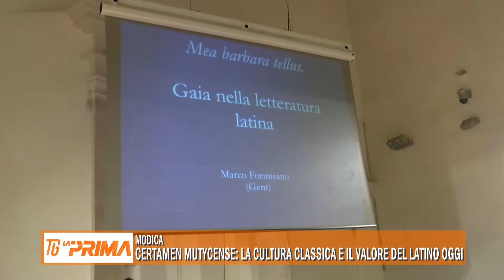Certamen Mutycense: la cultura classica e il valore del latino oggi